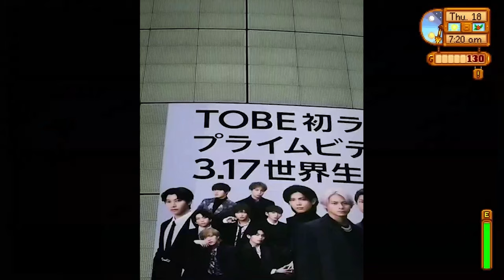【平野紫耀】「TOBEの旗手たちが世界に挑む新たな旅 ― 『to HEROes ～TOBE 1st Super Live～』が東京ドームで幕を開ける」